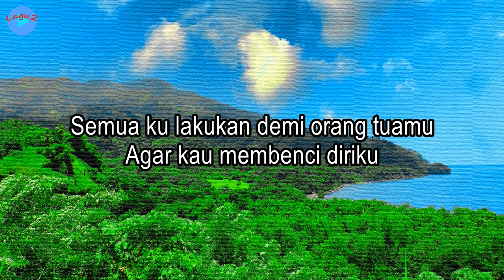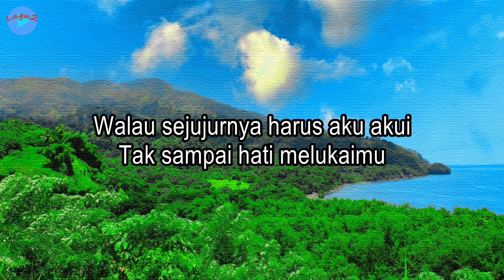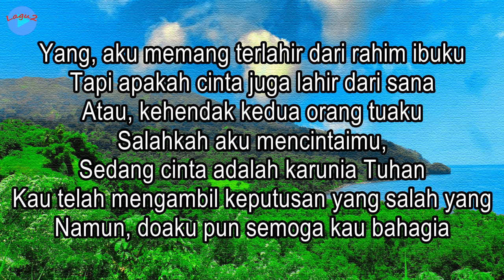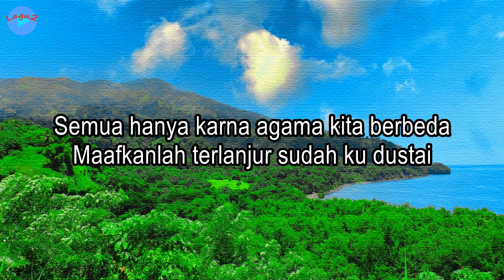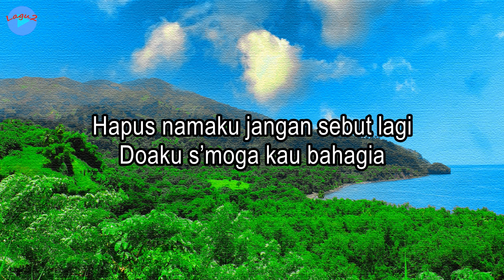Mengapa Kau Dusta - Erna Angelia (lirik Lagu) | Lagu Indonesia ~ maafkan sayang sudah terlanjur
Judul: Mengapa Kau Dusta
Voc.: Erna Angelia

Lirik:
Maafkan sayang sudah terlanjur
Ku dustai kesetiaanmu
Semua ku lakukan demi orang tuamu
Agar kau membenci diriku

Ayah dan Ibumu tak merestui kita
Dia tak menginginkan aku

Walau sejujurnya harus aku akui
Tak sampai hati melukaimu
Namun kenyataan berat untuk kita
Bersatu itu tak mungkin

Ayah dan Ibumu tak menginginkan aku
Jadi pendamping hidupmu nanti
Semua hanya karna agama kita berbeda
Maafkanlah terlanjur sudah ku dustai
Maafkanlah terlanjur ku ingkari

Bila hatimu tak ingin lagi
Bicara tentang cinta
Hapus namaku jangan sebut lagi
Doaku s’moga kau bahagia

Yang, aku memang terlahir dari rahim ibuku
Tapi apakah cinta juga lahir dari sana
Atau, kehendak kedua orang tuaku
Salahkah aku mencintaimu,
Sedang cinta adalah karunia Tuhan
Kau telah mengambil keputusan yang salah yang
Namun, doaku pun semoga kau bahagia